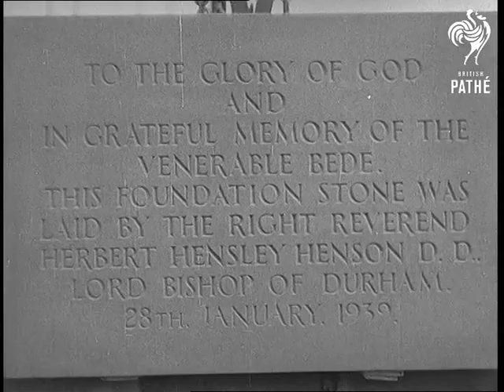News In A Nutshell (1939)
Full titles read: "NEWS IN A NUTSHELL"

Several shots of the new Agricultural Minister Sir Reginald Dorman Smith, London.

L/S's and M/S of the Archbishop of Durham Doctor Hensley Henson performing his last ceremony before retirement. He blesses the foundation stone for the chapel of Bede College.

M/S's of the Arab delegation walking down the steps from their ship in Folkestone as they arrive for the Palestine Conference.
 FILM ID:999.3